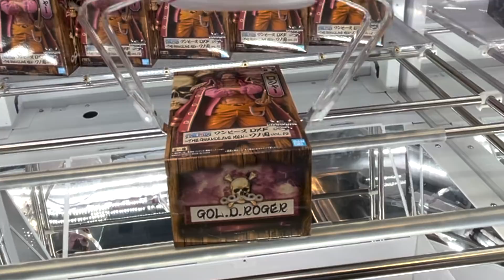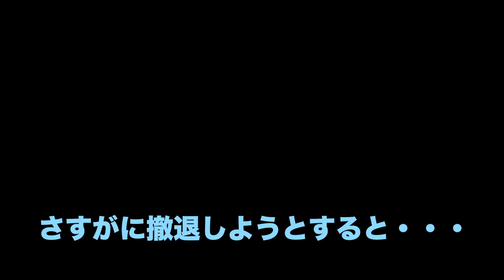【後編】クレゲは稼げるのか！？１万円分の景品を売ったらいくらになるか検証する！！